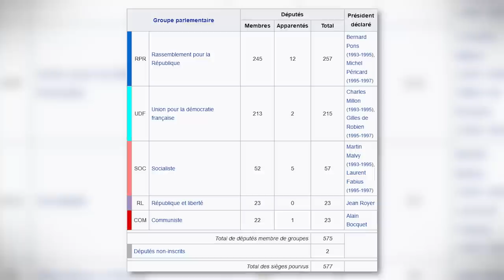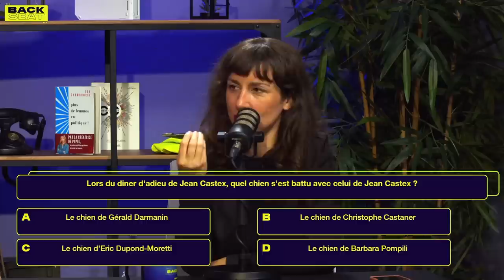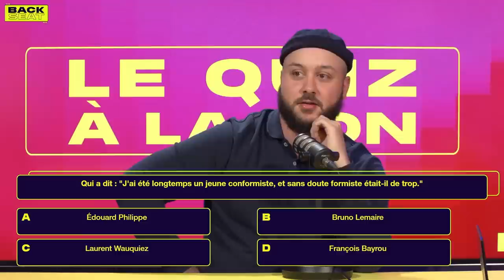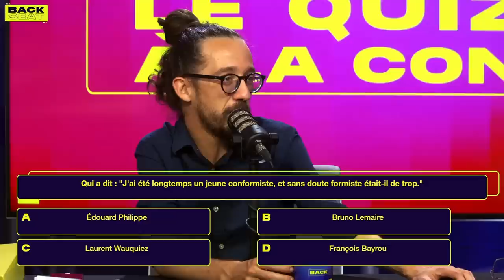Les requins sont vachement sympas - Jean Massiet Best Of #33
Musiques utilisées :
Thieving Thimbles - Lennon Hutton
Busy Day Ray - Harry Edvino
Short Stories - Vendla
Trainwreck Of Electro Swing - A Hat in Time OST
Cheese and Crackers - Arthur Benson